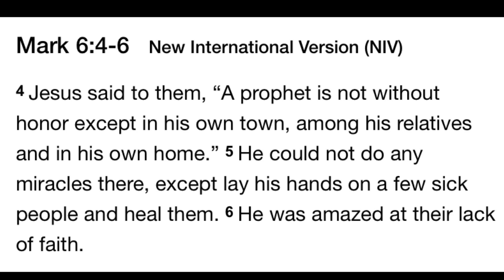Quintaveon Poole: Get girls, Get the bag, Get to World Championships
All American Quintaveon Poole is a hard worker who was cool enough to let me witness one of his hardest workouts. Check out his workout in my last video

And don’t forget to check out my novel SPRINT DREAMS, the story of a collegiate athlete trying to make it in track and field